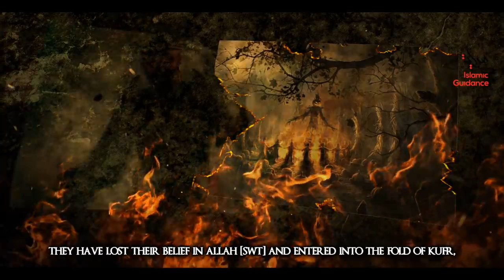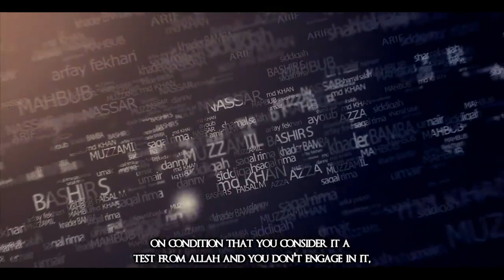The Origin Of Magic